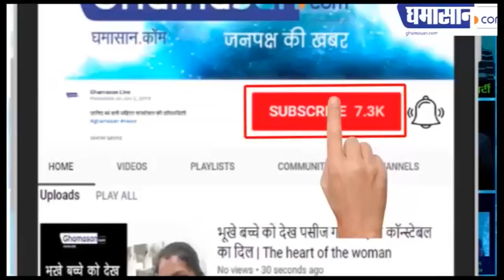Indian Idol 11: भिड़ने को तैयार हैं Indian Idol 10 vs Indian Idol 11 के Contestants | Ghamasan Live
Indian Idol पर होगा कंटेस्टेंट के बीच मुकाबला,
Indian Idol पर चल रही हैं जोर शोर से तैयारी